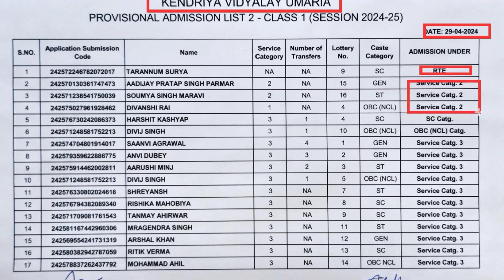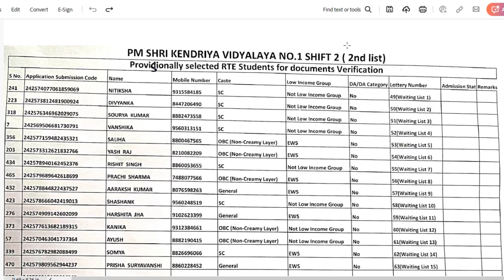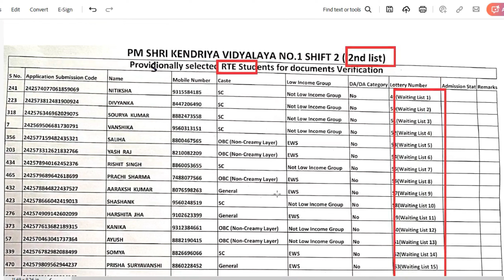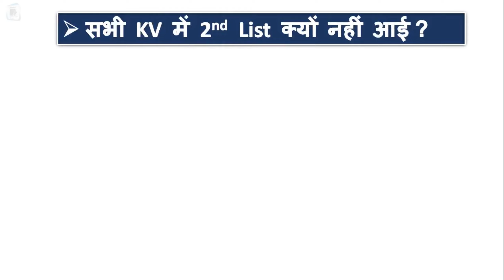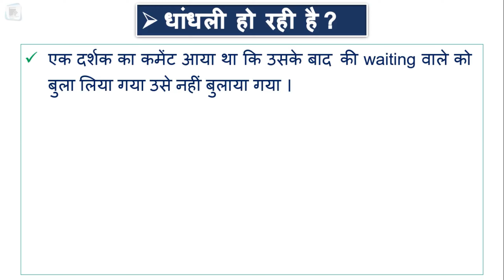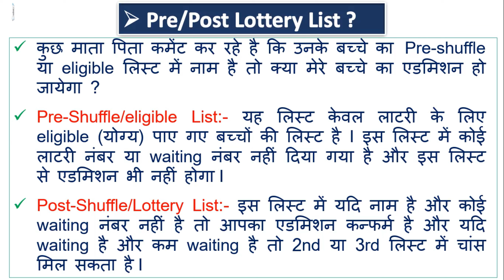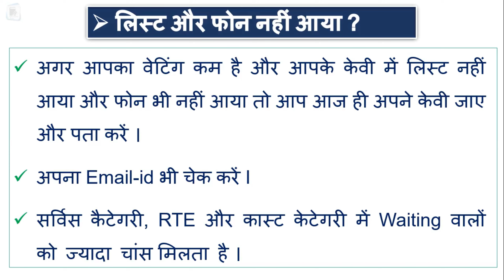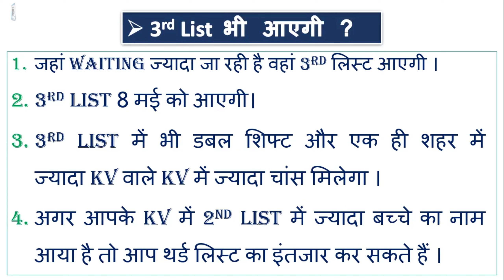KVS/Kendriya Vidyalaya Balvatika/Class 1 Second List Chances | दूसरी लिस्ट क्यों नहीं आई, कब आयेगी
KVS/Kendriya Vidyalaya Balvatika/Class 1 Waiting List Chances | कैसे देखें किस कैटेगरी को कितना चांस
In this video we provide KVS Admissions Guidelines  2024-25 @ThreeLittleTutor Date/seats/age/Eligibility/Document/Lottery/Priority/Category/RTE ... All.  Please go through the complete video to get each and every points clear about KVS Admission 2024-25

kv school admission 2024 class 1
Balvatika Admission Notice 2024-25
kvs admission 2024-25 for class 1
Kendriya Vidyalaya me Admission kaise hota hai
kendriya vidyalaya admission 2024-25 for class 1 in telugu
How can I get admission in KVS in Class 1?
How to get Admission in Kendriya vidyalaya
kv admission 2024-25 class - 1
kvs admission notice 2024-25
Is KV a CBSE or ICSE?
Is admission in KV difficult?
kvs me admission kaise hota hai
Kendriya vidyalaya admission process
kvs school me admission kaise le
What is the age of KVS 1st class admission?
What is the age limit for KV?
Central school admission process
Balvatika kya hai
kvs Balvatika admission 2024-25
Balvatika Admission in Kendriya Vidyalaya
when kv lottery result released
kv school admission full information
kendriya vidyalaya admission 2024-25 for class 1 in kannada
When KVS admission will start 2024?
How can I get kv class 1 admission
kv admission complete guidelines
Can normal citizen get admission in Kendriya Vidyalaya?
kv Single girl child quota closed
How fill kv class 1 online application form
केंद्रीय विद्यालय में पढ़ने से क्या फायदा है?
केंद्रीय विद्यालय की उम्र कितनी है?
केंद्रीय विद्यालय में एडमिशन कैसे होता है ?
केवी में एडमिशन कैसे होता है ?
केंद्रीय विद्यालय में एडमिशन की क्या प्रक्रिया है?
मैं कक्षा 1 में केवीएस में प्रवेश कैसे प्राप्त कर सकता हूं?
केंद्रीय विद्यालय में कौन कौन एडमिशन ले सकता है?
बालवाटिका के फॉर्म कब आएंगे ?
केंद्रीय विद्यालय की फीस कितनी होती है?
क्या केवीएस एडमिशन 2024 शुरू हो गया है?
क्लास 1 के फॉर्म कब आएंगे ?
kv में एडमिशन के लिए कौन से डॉक्यूमेंट लगेगे ?
kv के ऑनलाइन फॉर्म कब से भरे जाएंगे ?

Kendriya vidyalaya की एडमिशन Notice, Schedule, और Guideline देखने की डायरेक्ट link 🔗

केंद्रीय विद्यालय में एडमिशन की नई गाइडलाइन की संपूर्ण जानकारी के लिए
केंद्रीय विद्यालय में बालवाटिका के एडमिशन के लिए :-
जानने के लिए नीचे लिंक पर क्लिक करें

kvsadmission2024-25
when lottery result open
which document required
who can apply for kv
how can i get lottery result
is kv good for child
कैसे पता करें लाटरी कब आयेगी?
कब फॉर्म आएंगे ?
कौन एडमिशन ले सकता है ?